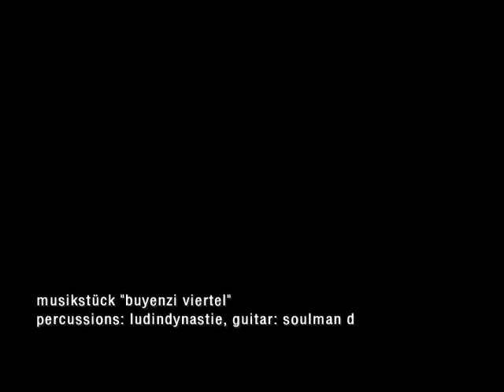buyenzi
an outtake from the film "burundis orphans" found on vimeo.
percussion by ludindynastie , guitar by soulman d
A documentary by Omar Wels